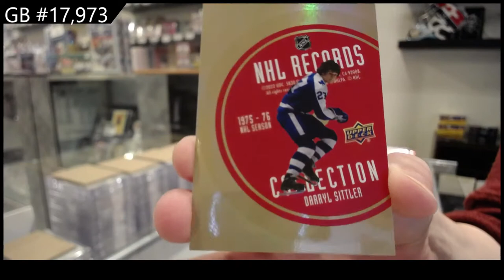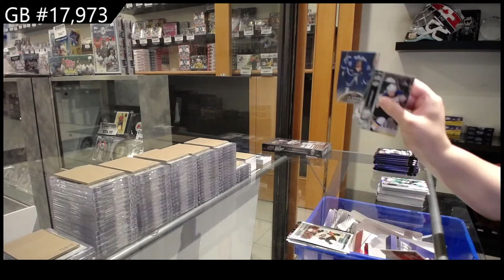21-22 UD Series 1, 21-22 UD Series 2 & 21-22 UD Extended Hockey Box Break - C&C GB #17,973